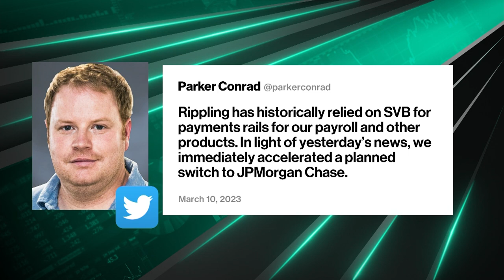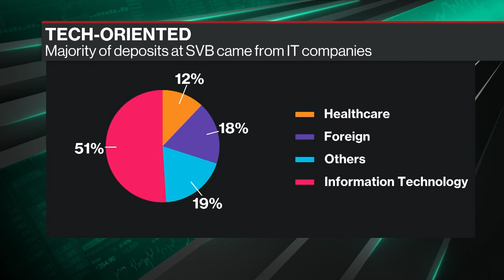Rippling CEO on Dealing with Payroll After SVB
Rippling CEO Parker Conrad joins Ed Ludlow and Caroline Hyde to discuss how payroll delays following the SVB collapse and how the payroll service provider chose to extend nearly $130 million of its own capital to customers. Plus, how Rippling raised $500M in a round led by Greenoaks, valuing the company at $11.25 billion.